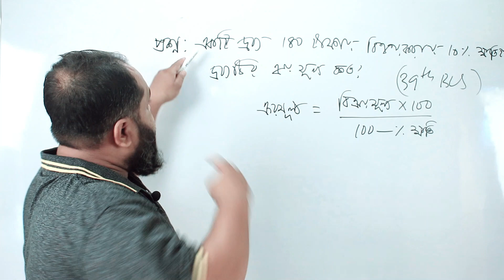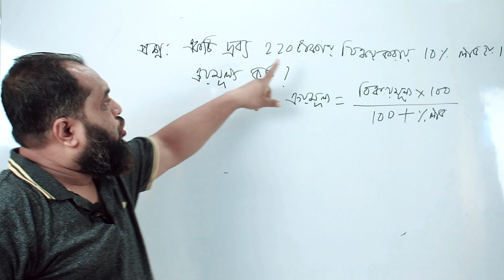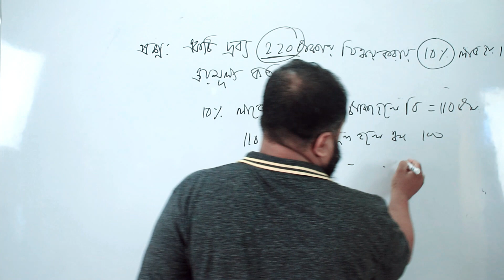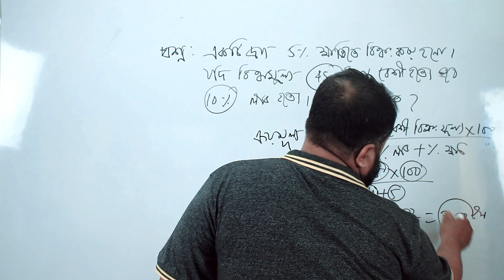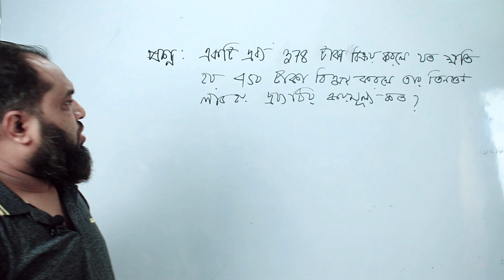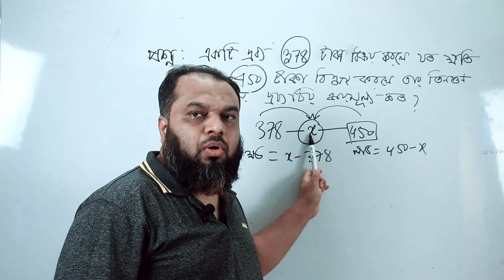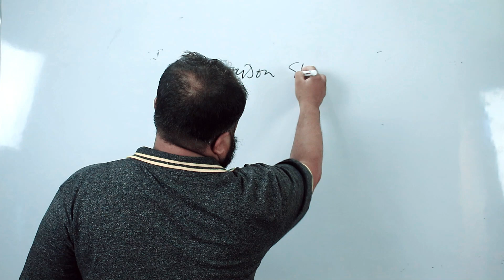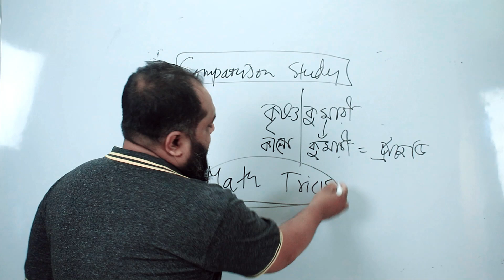Magical shortcut | profit and loss math tricks | লাভ-ক্ষতি | পর্ব-০৩। বিসিএস সহ সকল চাকুরির পরীক্ষা।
MY YOUTUBE GEARS:
CAMERA MIC-Boya.
Lens-Cannon 50mm.
Lighting : 2 Big Light
Career_Expert সম্পর্কে বিস্তারিত :
আমাদের প্রতিষ্ঠানের ঠিকানা:
০৯,ইন্দিরা রোড,তেজগাঁও কলেজ ক্যান্টিনের পাশের গলি,ফার্মগেট,ঢাকা। এখানে আমরা বিসিএস সহ অন্যান্য চাকুরির পরীক্ষার Math Course করিয়ে থাকি। আমাদের সাথে যোগাযোগ করতে পারেন: 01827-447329/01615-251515.